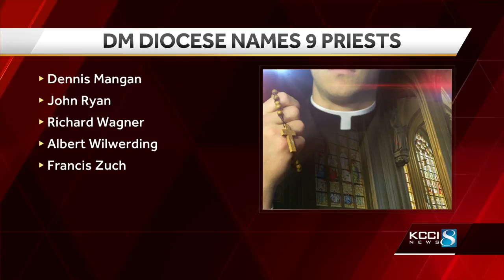Des Moines Diocese lists 9 priests accused of abusing minors